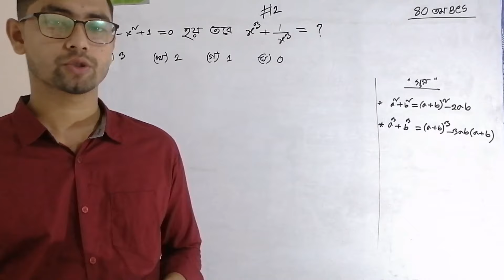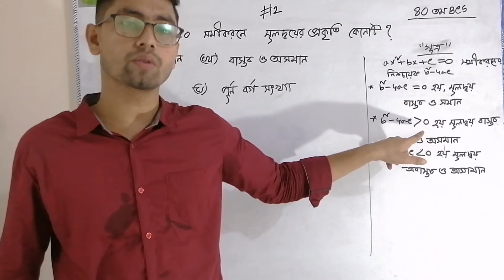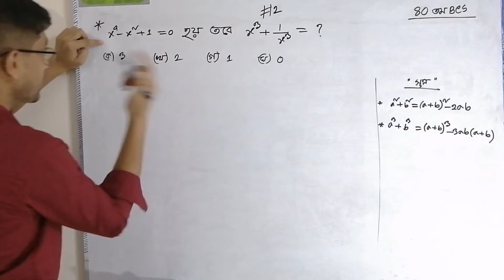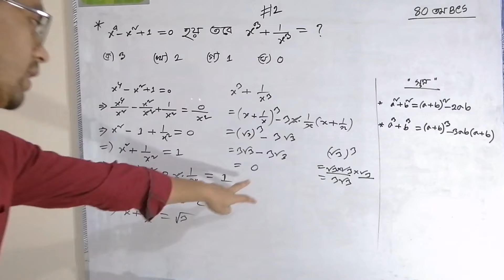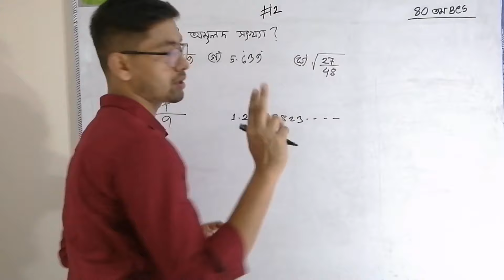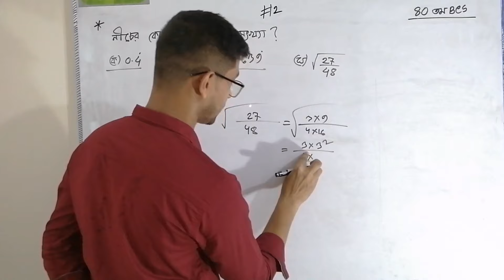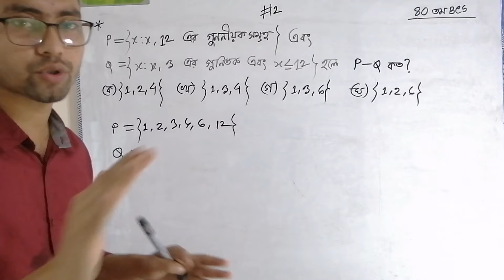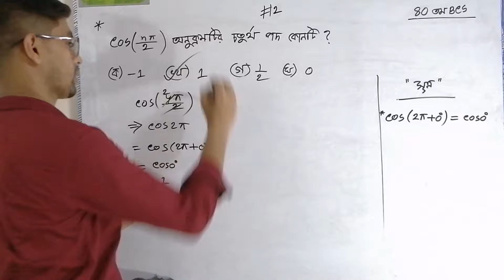40th BCS Preliminary Math Question solving | part 02 | Nahid math| 40 bcs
40তম বিসিএস প্রিলি গণিত প্রশ্ন সমাধান তিনটি পর্বে বিভক্ত করা হয়েছে, পর্ব তিনটির লিংক পর্যায়ক্রমে দেওয়া হল -

আমাদের সাথে যোগাযোগ করতে চাইলে, নিম্নে আমাদের ফেইসবুক পেজের লিংক দেওয়া আছে, পেইজে এ ইনবক্স করুন।

BCS Preliminary Question

40th BCS Preliminary Question

//WE_DO
we solve BCS IBA and Bank math questions and BCS English Questions.

bcs math questions,
bcs math questions exercises,
bcs math questions chapter wise,
bcs math questions in bangla,
bcs math questions and answers,
bcs written math questions,
bcs math question bank,
bcs math previous question,
bcs math questions mcq,
bcs math questions test,
bcs math question with solution,
bcs written math question solution,
BCS preliminary math question,
BCS Written question analysis,
bcs preliminary math question and answer,
bcs preliminary math question bank,
bcs preliminary math question in bangla,
bcs preliminary math question with answer,
bcs preliminary math question with solution,
40th bcs preliminary question
40bcs question answer
40th BCS Preliminary Question
40 BCS Question solve
40th bcs preliminary math question
40th bcs question solution bapart